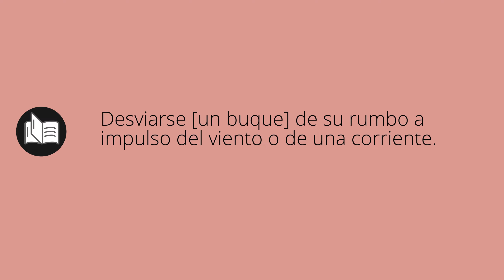Que significa ABATIR • abatir SIGNIFICADO • abatir DEFINICIÓN • Que es ABATIR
Que significa abatir en español. Cual es el significado y definicion de abatir. que es abatir. abatir definiicon en español. Todos los significados y definiciones del diccionario español.

Diccionario de la RAE (Kindle):
Diccionario de la RAE (Tapa dura):
Diccionario de primaria VOX:
Diccionario Esencial de la Lengua Española:
Diccionario Cambridge Español - Inglés: